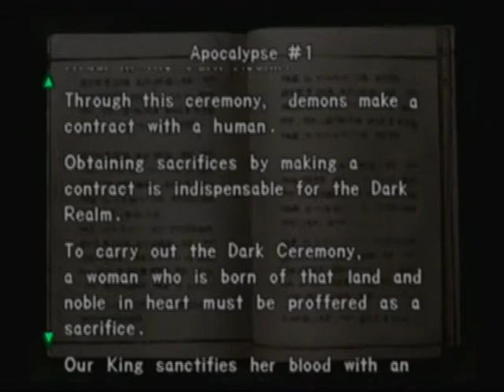Let's Play Onimusha: Warlords- Part 10, Apacolypse... Now?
I mean, who is writing and leaving all of these books around?